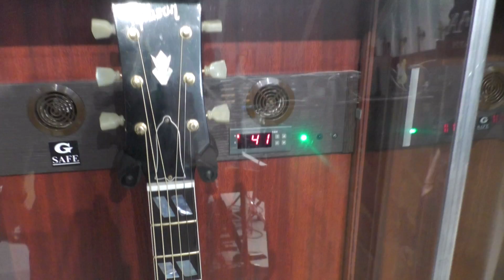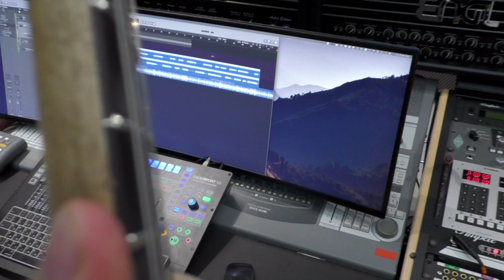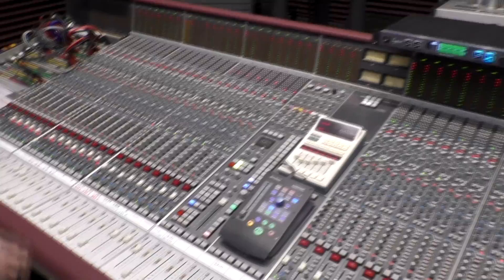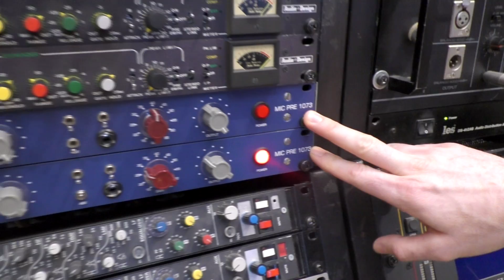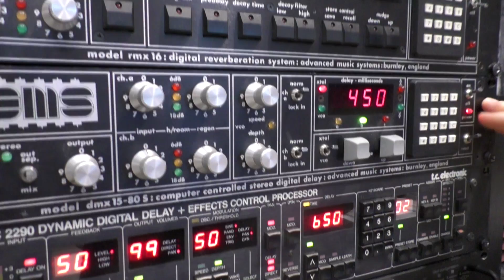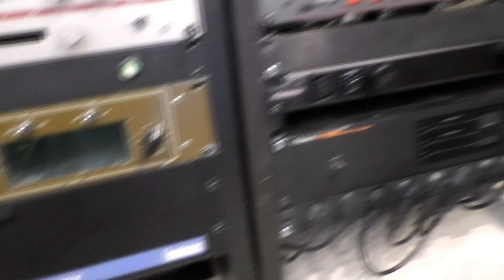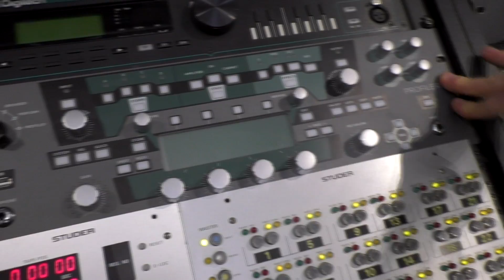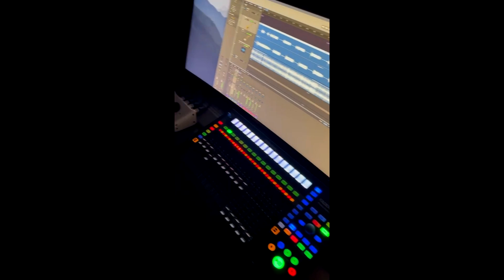Обзор домашней аналоговой студии - Часть 2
Обзор домашней аналоговой студии